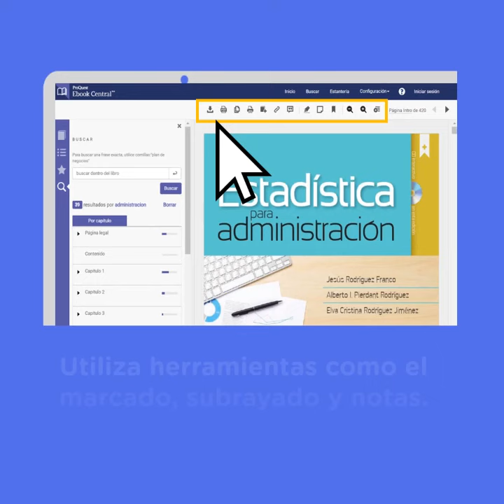4 Libros Virtuales: Consultando ProQuest Ebooks Central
Libros a texto completo, en idioma inglés, español y otros, para su lectura en línea o descarga.